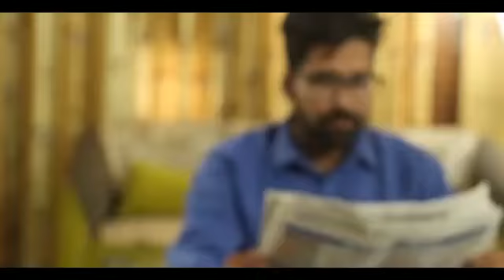Duniyame badlo dosto